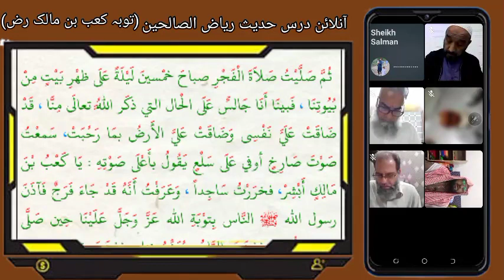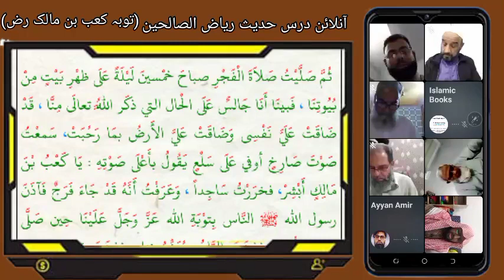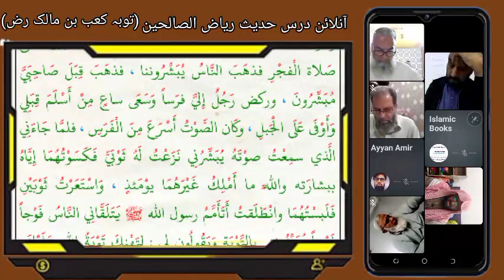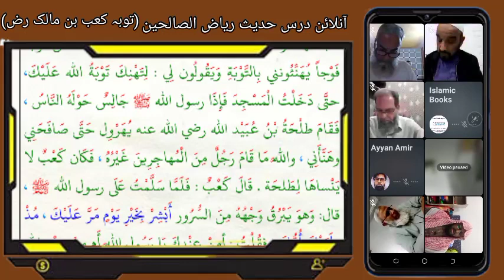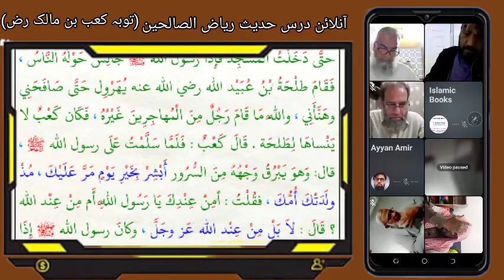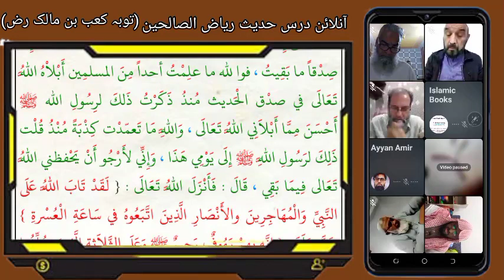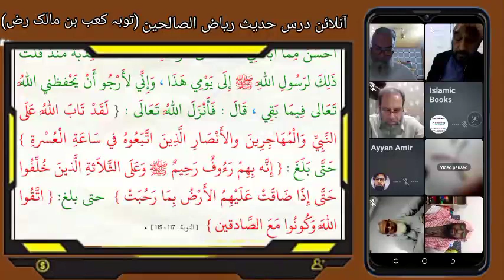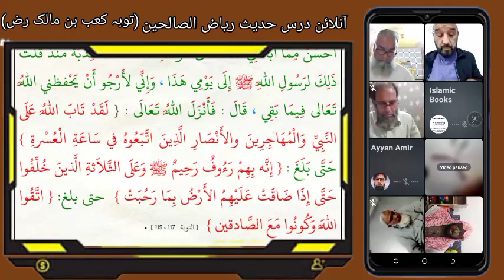ریاض الصالحین سبق 15 | باب التوبہ | قصہ کعب بن مالک | Hadis Class Riyaz-ul-salheen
Online Hadis (Riyaz-ul-salheen) class every Saturday & Sunday class started after prayer esha on WhatsApp video calling for every age person.
for joining Hadis & Quran class WhatsApp group link is hare.

الحمدللہ ریاض الصالحین کا سبق نمبر 15 رات مکمل ہوا جس میں افراد نے شرکت کی اور مکمل سبق کو سنا رب کریم تمام احباب کو جزائے خیر عطا فرمائے آمین ثم آمین ۔
خلاصہ سبق نمبر (15) 👇👇👇👇
باب التوبہ قصہ کعب بن مالک الانصاری رض
یہاں امام نووی رحمہ اللہ نے توبہ کے واجب ہونے توبہ کے فضائل اور ضروری مسائل جو کہ توبہ و استغفار کے متعلق احادیث و قرآنی آیات  کو بتفصیل بیان فرمایا ہے جسکی تفصیل اسی ویڈیو میں موجود ہے تو اسے لازمی سماعت فرمائیں ۔

Riyaz-ul-salheen
ریاض الصالحین